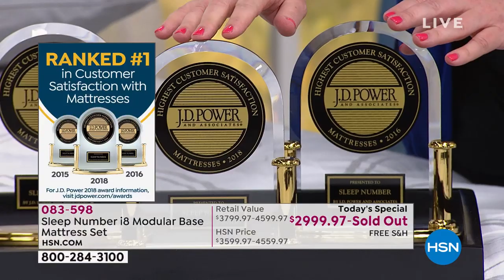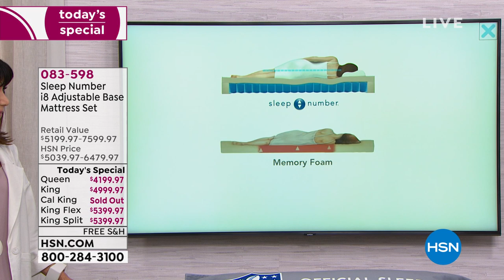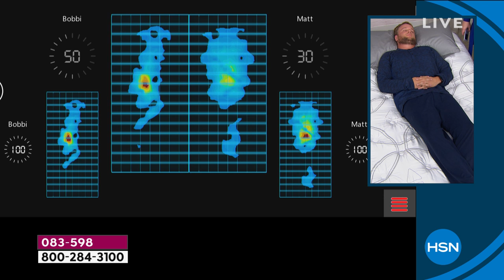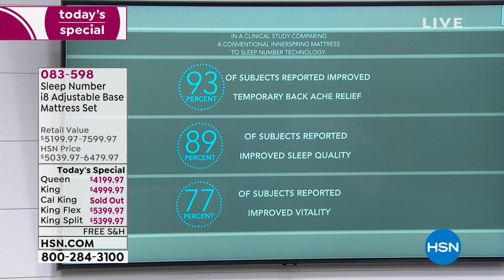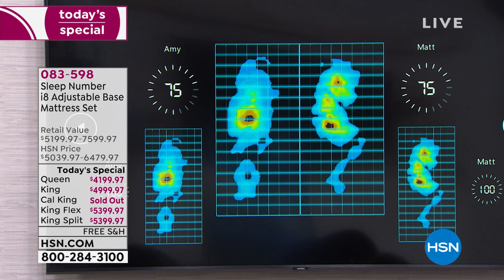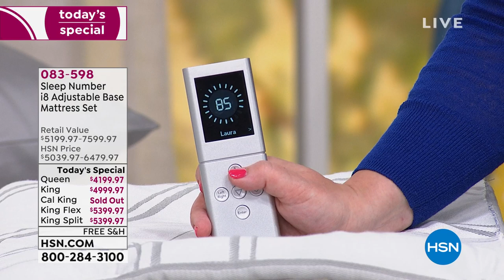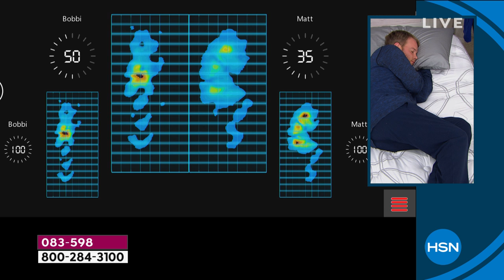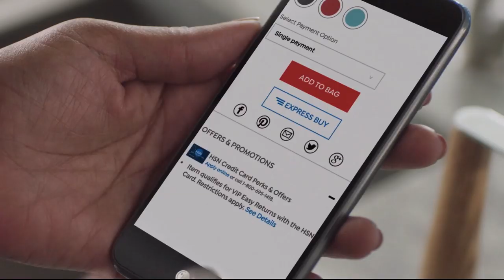HSN | Sleep Number Mattresses 08.04.2019 - 02 PM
There's no need to dream about better sleep, see and feel the difference with adjustable mattresses. Sleep number is dedicated to helping people enjoy a lifetime of better sleep with a full line of mattresses that help relieve pressure points.